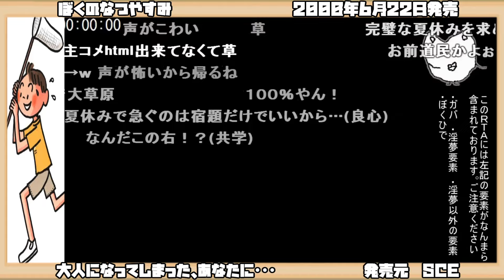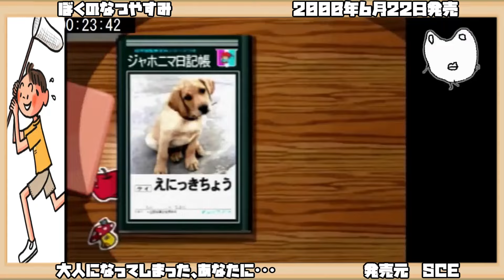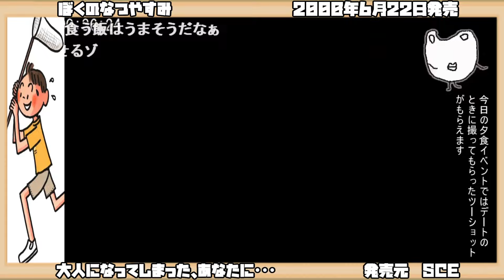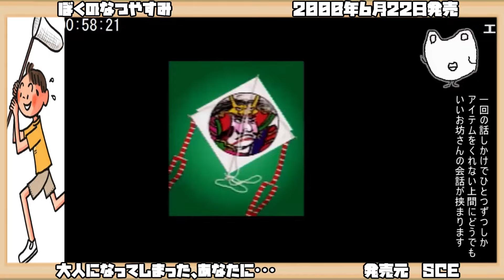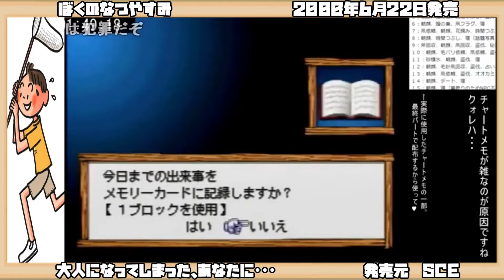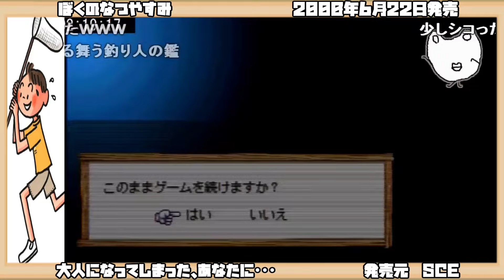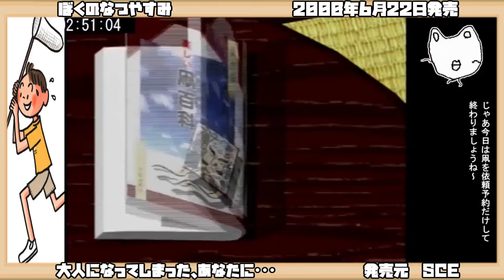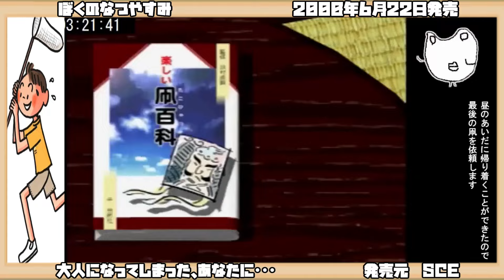【ゆっくりRTAプレイ】ぼくのなつやすみ【大人になってしまった、あなたに･･･】レトロゲーム ぼくなつ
タイトル：ぼくのなつやすみ
ジャンル：なつやすみアドベンチャー
発売日：2000年6月22日
対応機種：プレイステーション（PS）
発売元：ソニー・コンピュータエンタテインメント
開発元：ミレニアムキッチン、アトリエドゥーブル

作品紹介
『ぼくのなつやすみシリーズ』の第1作。第5回日本ゲーム大賞ニューウェーブ賞受賞、第5回日本ゲーム大賞パッケージデザイン部門賞、第3回文化庁メディア芸術祭展示作品。
2006年6月29日にPlayStation Portable用にイベントや登場人物を追加したリメイク移植版の『ぼくのなつやすみポータブル ムシムシ博士とてっぺん山の秘密!!』も発売された。
当時のキャッチコピーは「なくしたもの思い出しゲーム」。

制作会社はミレニアムキッチン。1997年暮れから制作が開始された。最初の情報公開となった1999年夏発売のゲーム雑誌では同年秋に発売予定と告知されていたが、「夏休み商戦に合わせたほうがいい」との判断により発売が翌年に延期され、PlayStation 2発売後の2000年に世に出ることとなった。

本作の好評を受け、ソニー・コンピュータエンタテインメントのゲーム機でシリーズ化された。

母親が臨月を迎えたため、8月の夏休みの1か月間、田舎の親戚の家へ預けられた9歳の少年「ボク」を操作し、昆虫採集や虫相撲、魚釣りなどをしていくゲームである。時代設定は1975年（昭和50年）で、北関東のどこかに存在する森や山に囲まれた架空の田舎「月夜野」（つきよの）が舞台となっている。

「月夜野」という地名は、群馬県みなかみ町（旧月夜野町）および山梨県道志村に実在する。クリエイターの綾部和は道志村を訪れてゲーム内のすべての環境音を実際の現場で収録したほか、道志川にかかっている小さな木の橋はおじちゃんの家の前にある橋のモデルになっている。

「昆虫採集」、「魚釣り」、「絵日記」、「洞窟探検」など、昔の子供達がしたであろう遊びや行事が取り入れられている。自然豊かな田舎をリアルに再現したフィールド設定も特徴。

説明書には「大人のだめをどんどんやりましょう。ダメなことほどやりたいこと。大人のだめをどんどんとことんやりましょう。それが楽しい夏休みを過ごすための基本です。」と書かれてい る。